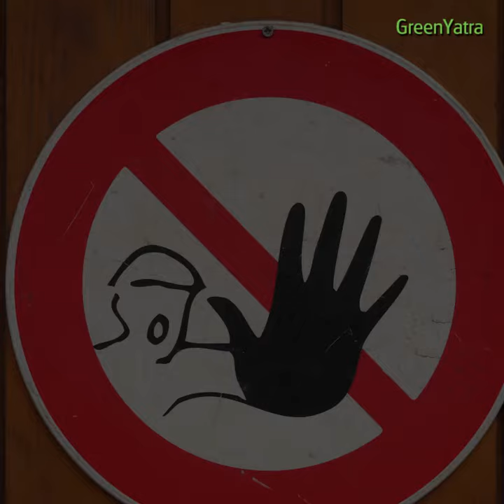Sexual assault is an evil on the rise